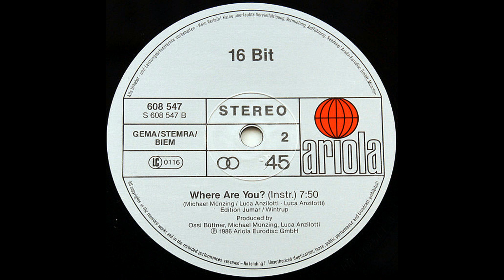16 Bit – Where Are You? (Mix I) [Vinile 12", GER 1986]